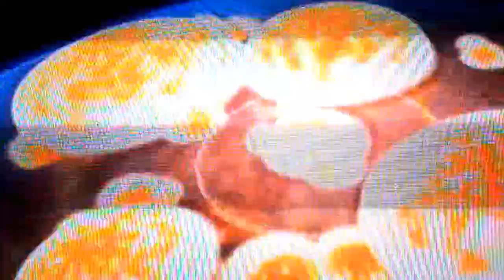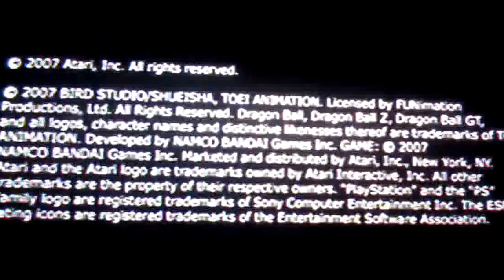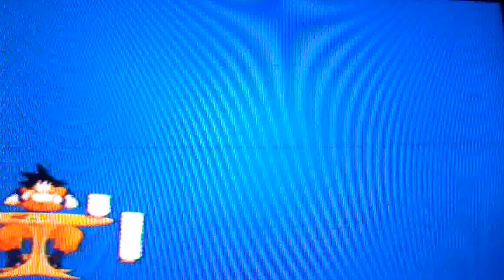Dragon Ball Z Budokai Tenkaichi 3 #1 ESSE JOGO É FODA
Lembrando só vou continuar se nós conseguirmos 5 LIKES!!!